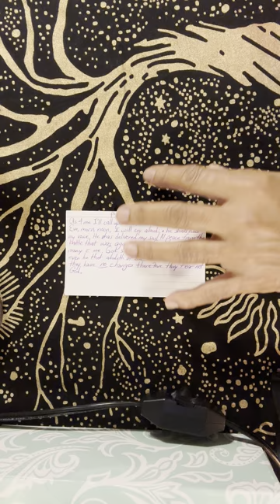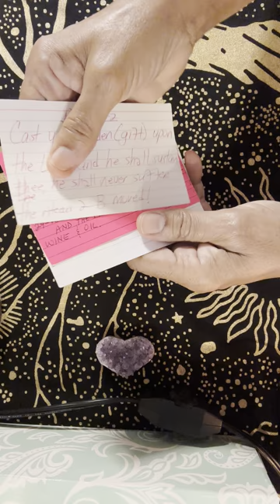!Scriptures from the most high!reading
Intuitive message from the spirit of the living God, the most high from the scriptures from my soul to your soul